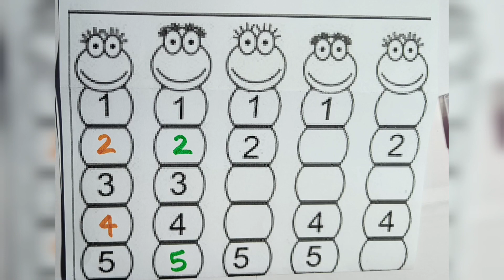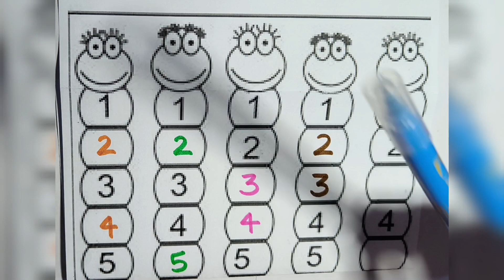12345 | Countings | 12345 Number Countings